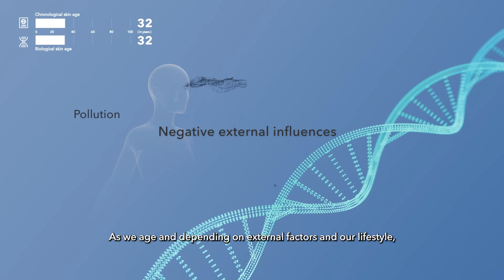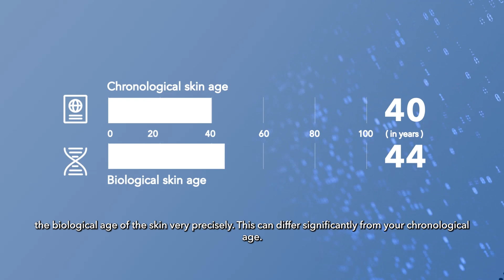(R)Evolution in Skin Care through Epigenetics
Expert Interview with Dr. Marc Winnefeld, the Head of the Applied Skin Research Department at the company, and Dr. Elke Grönniger, Laboratory Manager for Skin Aging